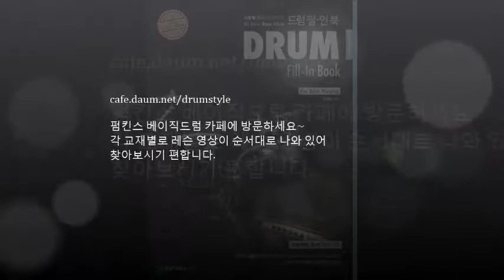[DFB-38] 펌킨스 드럼 필인북 Lesson38 - 발라드 필인 + 플램의 활용